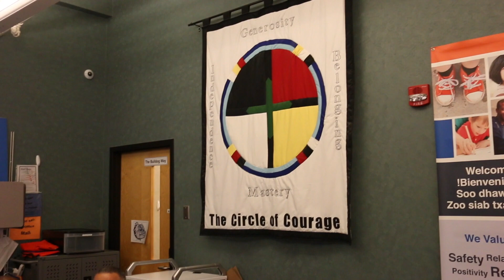2016 Education Minnesota ESP of the Year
Marcell Branch, the 2016 Education Minnesota ESP of the Year, believes connecting with students is the key to helping them learn and live up to their potential. He advocates for his students and his fellow ESPs every day.